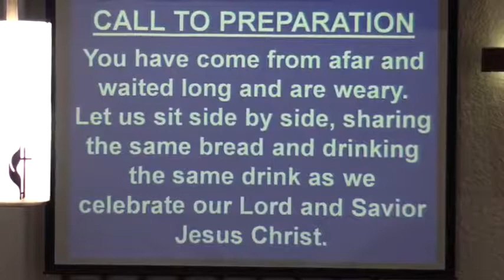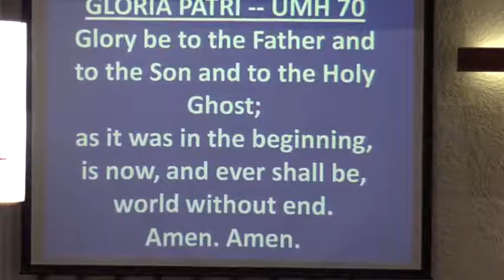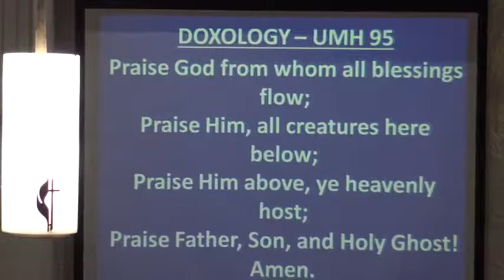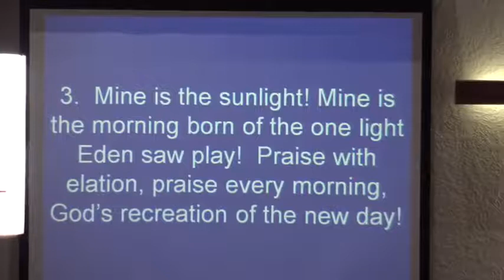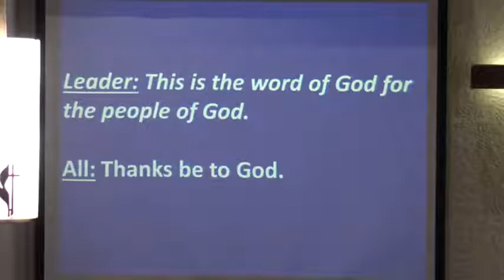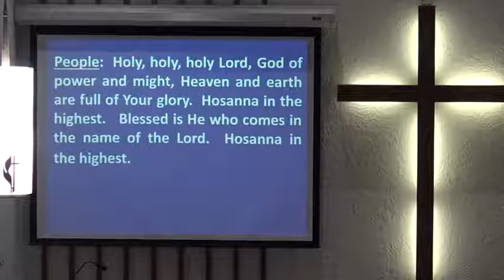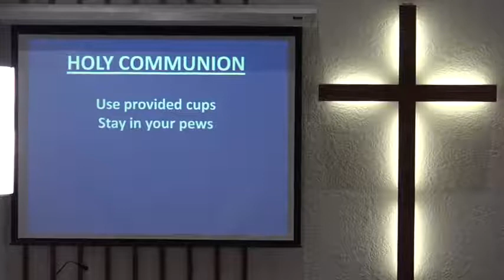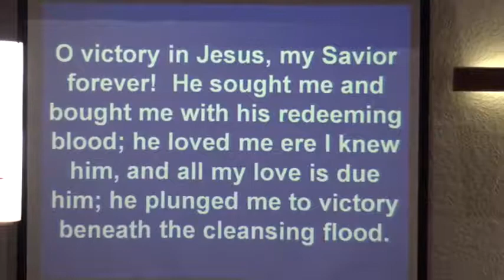Service 02 17 2021